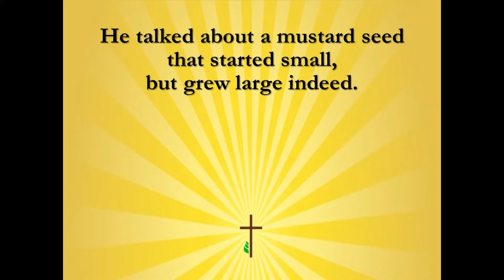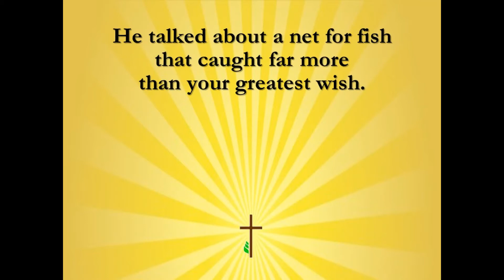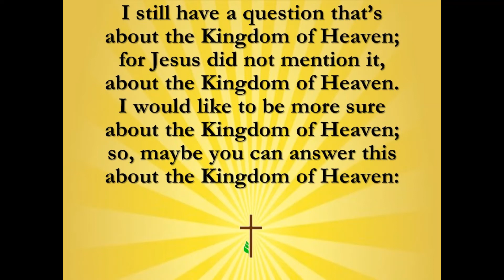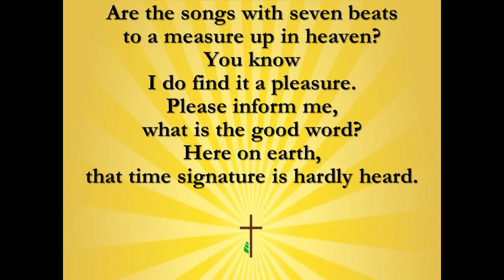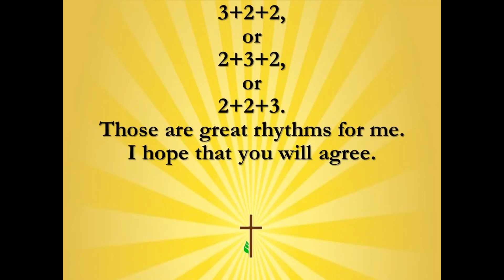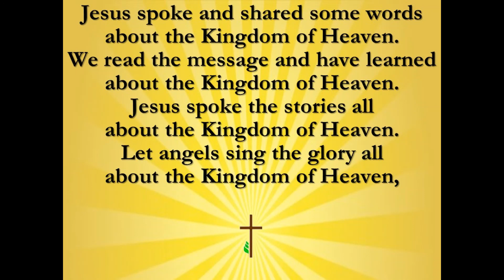Mid-week Music with Bruce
Ever wonder about the Kingdom of Heaven? So does Bruce! He explores some of his questions in this little ditty, "A Question About the Kingdom of Heaven."